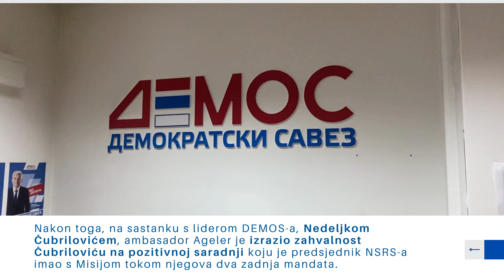Ambasador Aggeler, prilikom posjete Doboju, Banjaluci i Donjoj Gradini.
Ambasador Aggeler, šef Misije OSCE-a u BiH, posjetio je Doboj, Banjaluku i Donju Gradinu. Pogledajte video o ovoj posjeti.